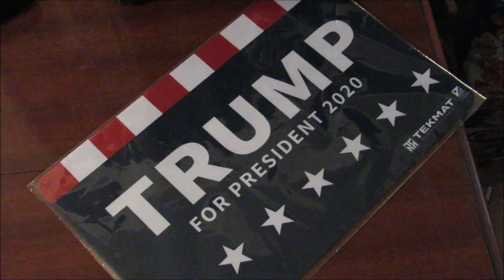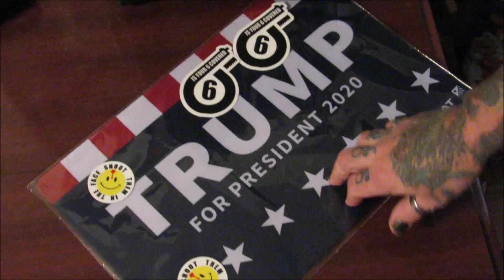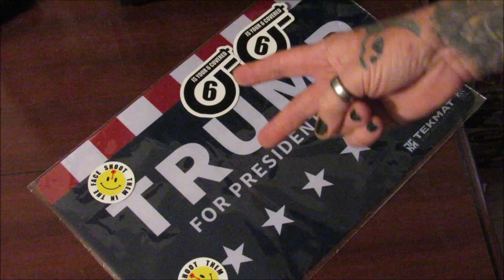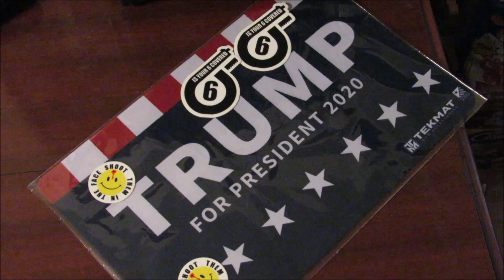Mail Call & 1,000 sub update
Come on people, get those VR's in. time is running out for the giveaway.